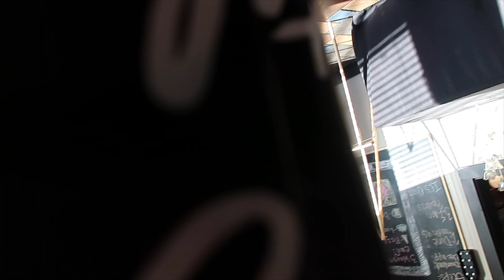FINALLY SENDING THEM!!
MUSIC

*Mailing info*